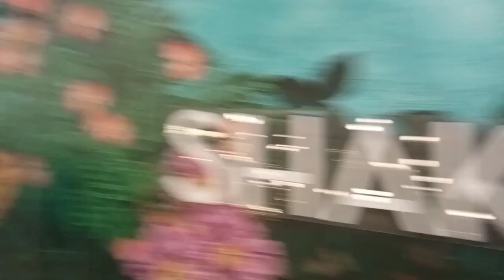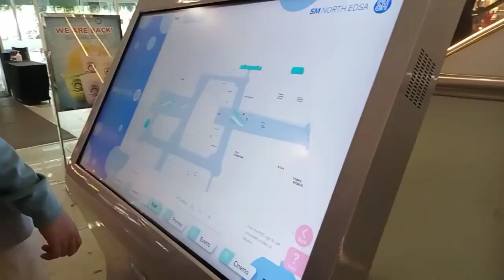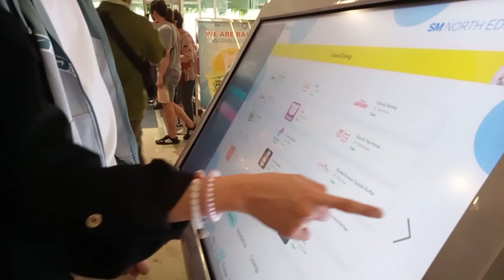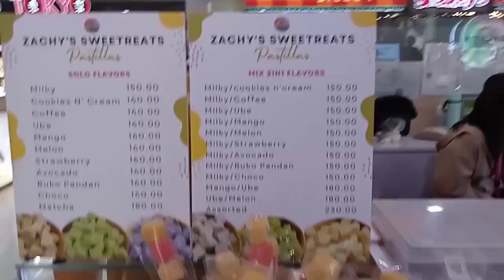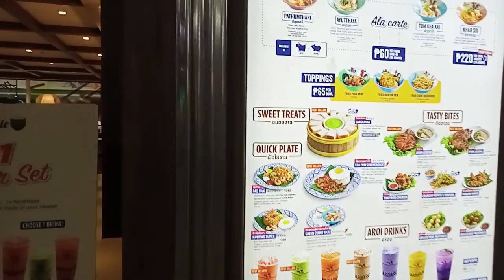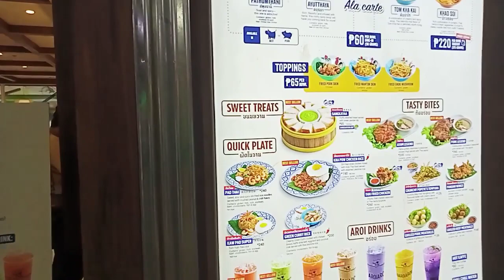Enjoying our Vacation in Manila part Two TRINOMA